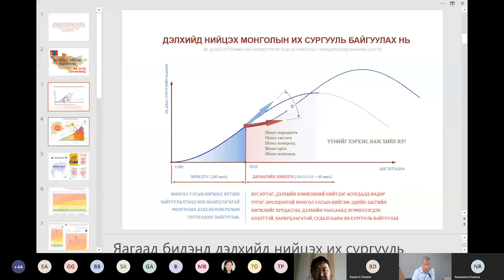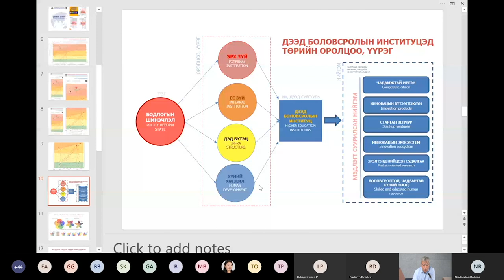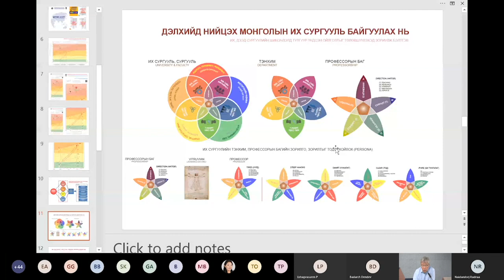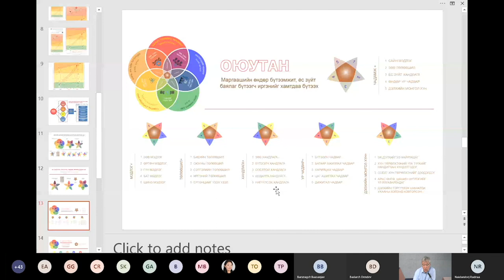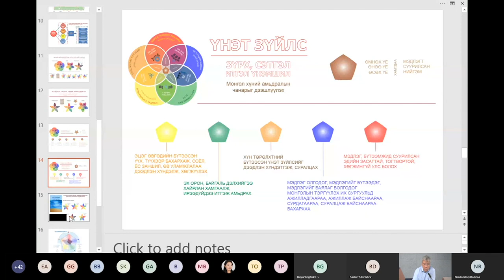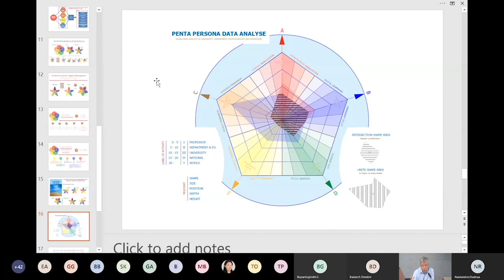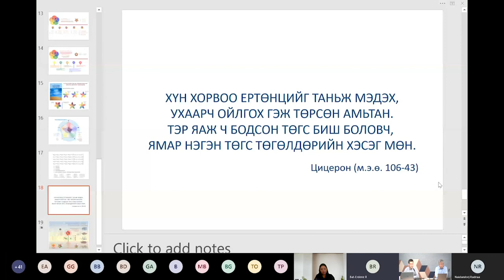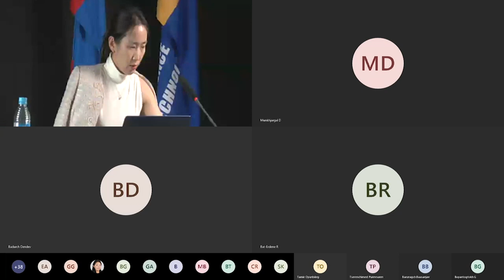Webinar 3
2019 онд ШУТИС-д байгуулагдсан Нээлттэй боловсролын төв нь боловсролын бодлого, сургалтын технологи, сурах үйл ажиллагаа, нээлттэй боловсролын талаар санаа бодлоо чөлөөтэй солилцох, хэлэлцэх, судалгаа, инновацыг хөгжүүлэх, үндэсний болон олон улсын эрдэмтэд, экспертүүд, олон нийтийн санал бодлыг илэрхийлэгчид, профессор багш, суралцахуйн загвар бүтээгч зэрэг хүмүүсийг үйл ажиллагаандаа татан оролцуулах замаар сургалт судалгаа явуулдаг хүрээлэн юм.